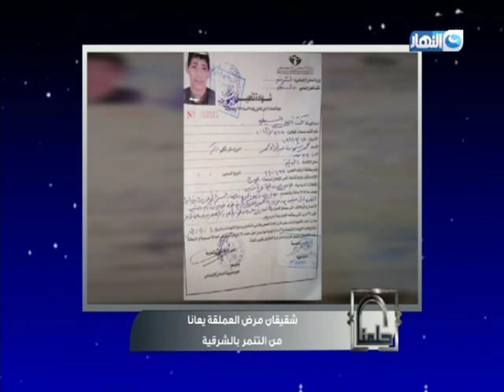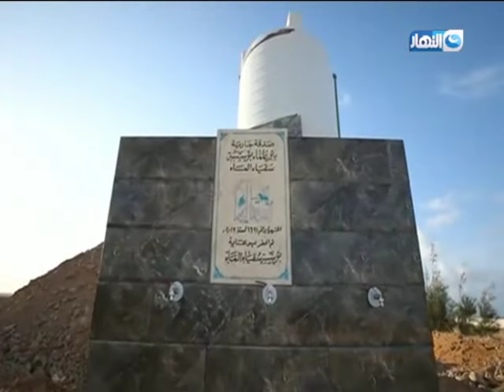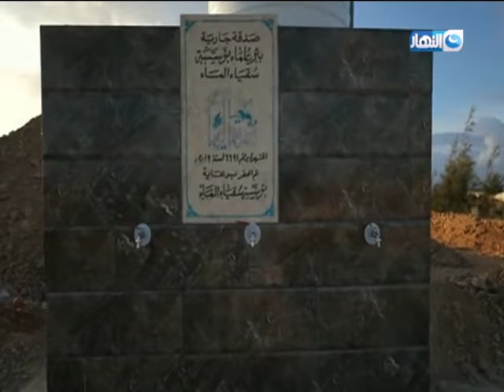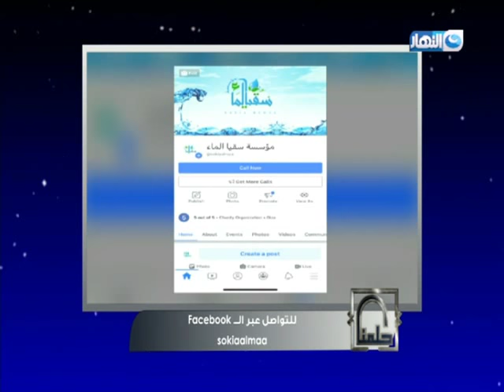برنامج حلمنا | الحلقة كاملة | 31 يسمبر 2019